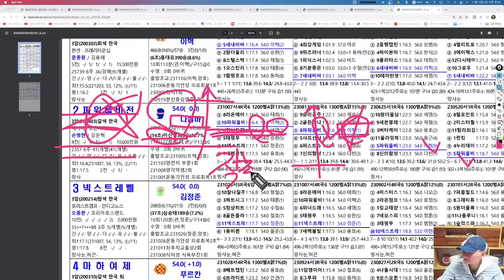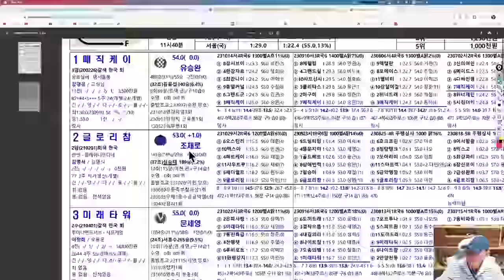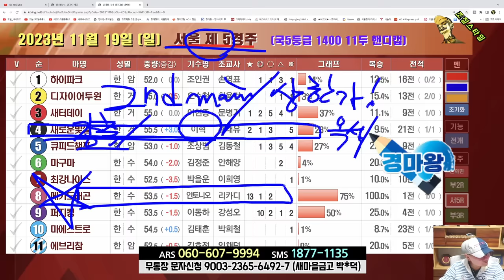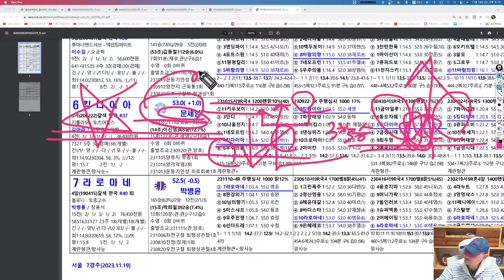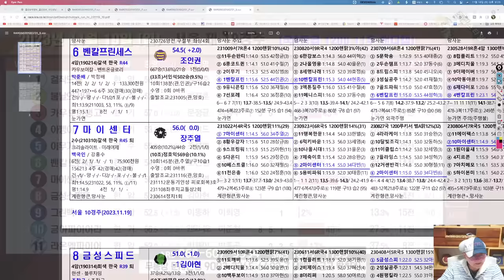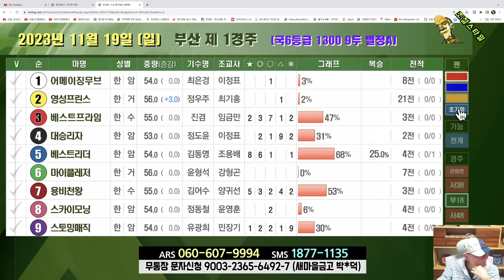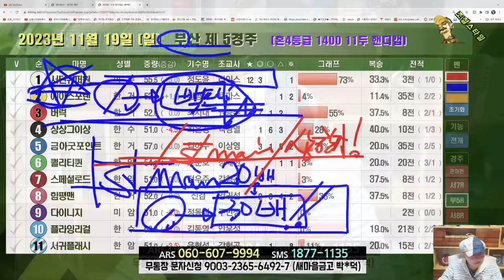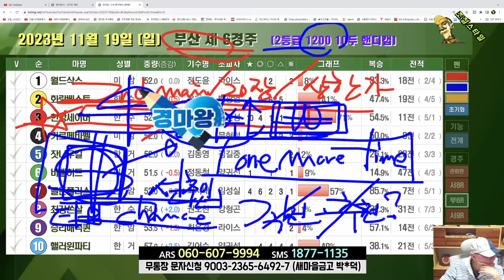[경마] 조철스타일 경마/ [11/19/일요] 실전베팅 / 징검다리 UCC